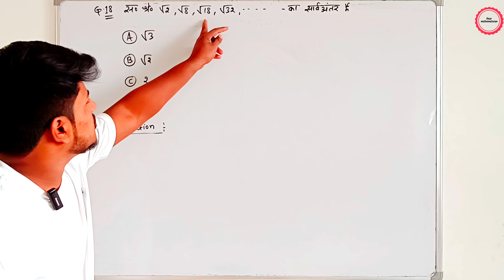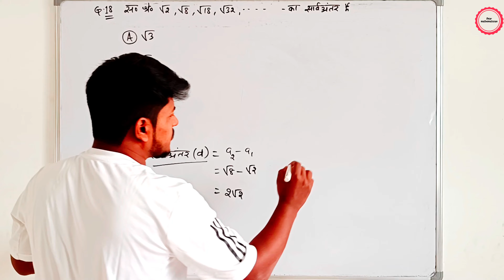18. समांतर श्रेढ़ी √2, √8, √18, √32,....... का सार्व-अंतर है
स० श्रे० √2, √8, √18, √32,. का सार्व-अंतर है
क्लास 10th गणित model पेपर 2024
Question number 12024 bihar board math model 2024 objective question solution
Bihar Board matric math model paper pdf -Download
Bihar board math model paper 2024 Question paper solution in hindi
bihar board sent up exam 2024 math objective question
bihar board model paper  2024 math objective question